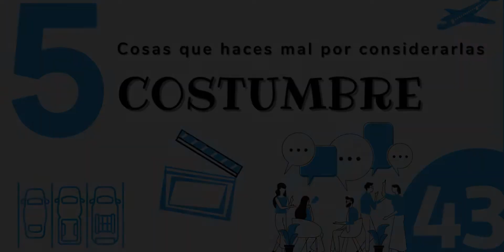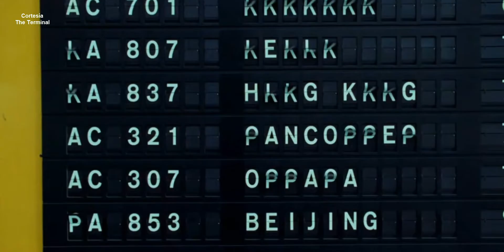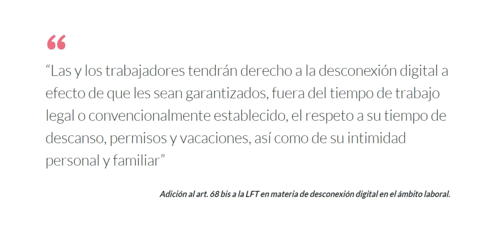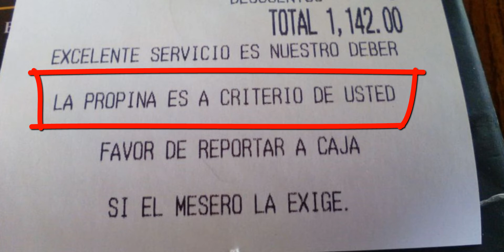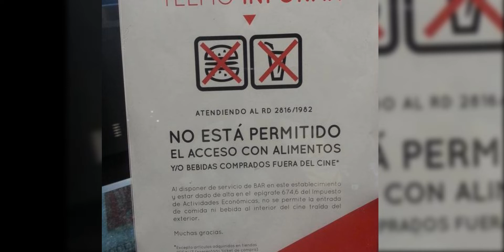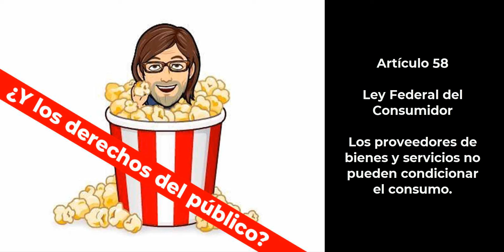🤷🤷‍♂️COSAS QUE HACES MAL POR CONSIDERARLAS COSTUMBRE🤷‍♂️🤷‍♀️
🤷🤷‍♂️5 COSAS QUE HACES MAL POR CONSIDERARLAS COSTUMBRE🤷‍♂️🤷‍♀️